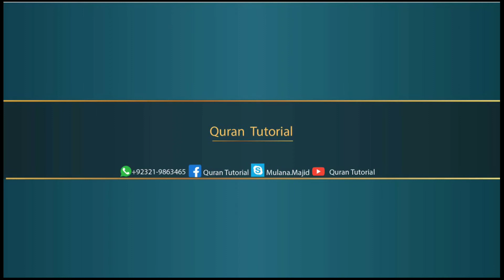jab Adult hoa sal bad gusal k tareeqy ka pata chala tu kia hukam,Subha ki nimaz k time dill gabrata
In this video i will share with you about the that one person when he arrived to adult after one year he went with Tableeghi Jumat there clear to him that i dont know about the Gussal (Bathing)
Aik shaks Baligh hony k sal bad Tableegh mi gia waha os ko pata chala k mugy gussal k bary mi koi nahi pata ab wo jo nimazy mi ny is sal mi pari hai os ka kia hukam hai
Aik sakhas Subha ki nimaz mi jata hai tu kihta hai mira dill gabrata hai os k liy koi wazeefa
jab kisi ka dill gabray tu Surah Baqrah k 10 Ayaty pary
4 Ayaty surah Baqrah k start mi aik ayat ul kursi 2 os k bad waly or 3 Surah Baqrah k akhir waly
Bachy agar Dary tu os par b yahi 10 Ayaty Ponky In shah allah Batter ho ga
Ghar mi Agar jinnat ho tu on k liy b yahi wazeefa mufeed hai
Taweez ko khatam karny ka yahi aik Wazeefa hai
Nazari Bad ko Khatam karny k liy Yahi wazeefa hai
Asaib k liy b yahi wazeefa hai